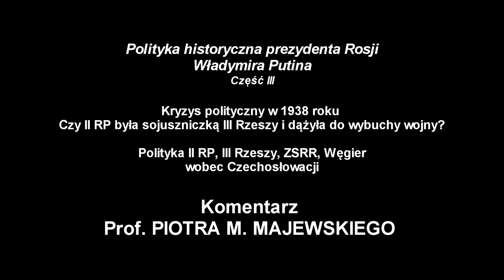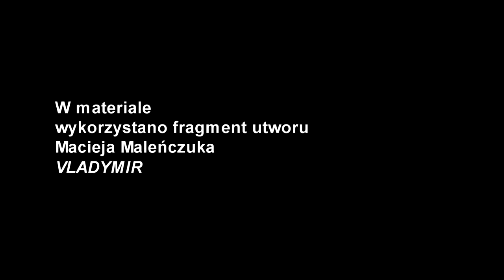Polityka historyczna prezydenta Rosji Wł. Putina. Cz. III. Komentarz Prof. PIOTRA M. MAJEWSKIEGO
Polityka historyczna prezydenta Rosji Władymira Putina Część III

Kryzys polityczny w 1938 roku.
Czy II RP była sojuszniczką III Rzeszy i dążyła do wybuchy wojny?
Polityka II RP, III Rzeszy, ZSRR, Węgier wobec Czechosłowacji

Komentarz
Prof. PIOTRA M. MAJEWSKIEGO

Realizacja wideo:
Dr hab Piotr WITEK